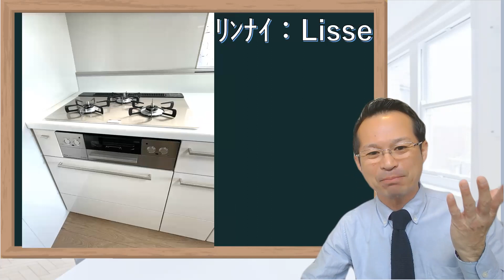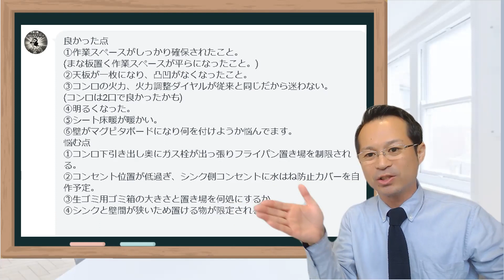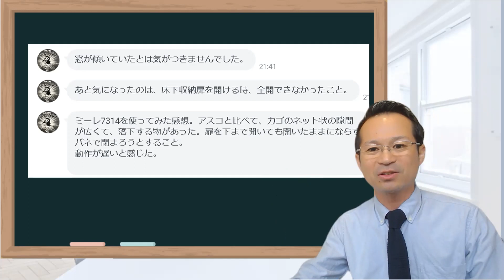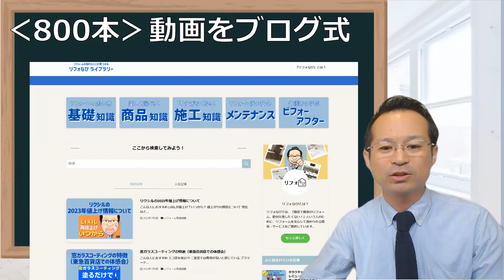トクラスキッチン！コラージア口コミ・評判！シンク・色・ミーレ食洗機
◎LINEで気軽に聞いてみよう！

00:00 トクラス コラージアbefore after
02:27 こだわりのシンク・食洗機
03:11 良かった点
04:56 おまけの感想
05:50 コラージアおすすめポイント
06:24 エンディング